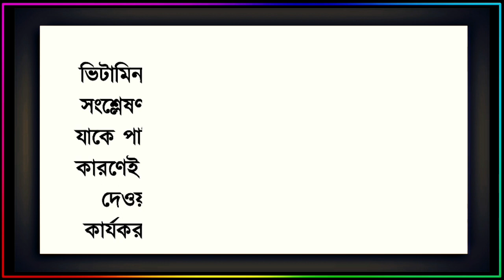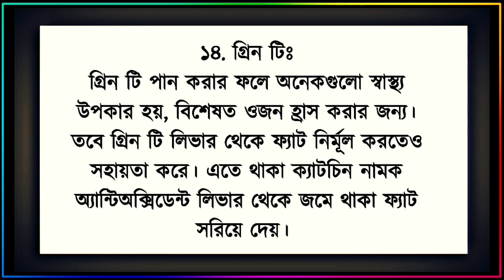লিভারের সমস্যা সমাধান করতে ১৫টি খাবার খেতে হবে। Eliminate liver problems and liver patient food list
Today's topic of discussion is about liver. 15 foods that will not cause liver problems. Details about all those foods have been given. Food list for liver patients. Food rules for liver patients. How to solve liver problems through food. Liver Cleansing Foods Ways to keep the liver healthy. It means that a person should keep his liver healthy to live healthy, and this liver can be kept healthy through different foods. And the video has been made about the benefits of this food.

Cover search topic:
লিভার ভালো রাখার জন্য 15 টি খাবার।লিভারের সমস্যা হলে কিভাবে সমাধান করবেন। ঘরোয়া পদ্ধতিতে লিভার ভালো রাখার উপায়। লিভার কোন সমস্যা হলে সহজে কিভাবে সমাধান করবেন। লিভার ভালো রাখার জন্য খাবারের তালিকা। লিভারের জন্য যে সকল খাবার ক্ষতিকর তা খাওয়া উচিত নয়। লিভারের জন্য ফলের উপকারিতা এবং গ্রিন টির উপকারিতা। লিভার জন্য সামুদ্রিক মাছ কিভাবে খাবেন। লিভারের জন্য শাকসবজি খাওয়ার উপকারিতা। জীবনে কোনদিন লিভারের অসুখ হবে না যে খাবারগুলো খেলে।